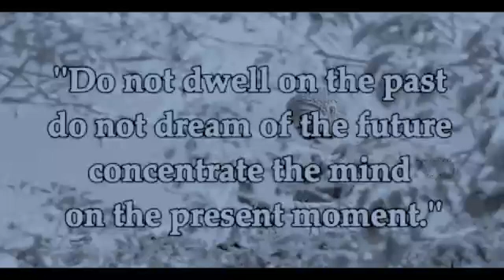Tamil Motivational Story Video Matram Varum Tamil from Chennai Tamil Nadu